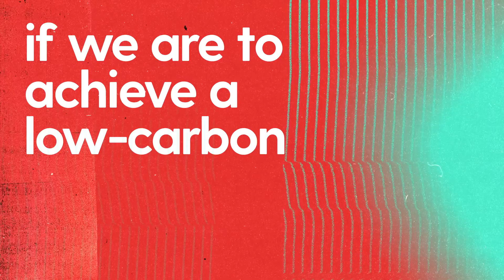Future Systems Hackathon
This 24-hour Hackathon unites edie Live and Utility Week Live with teams of hackers and tech experts, to solve real-world problems and accelerate the shift towards future business systems.